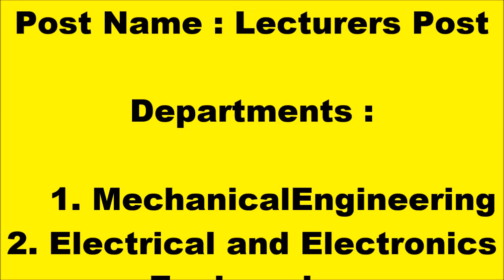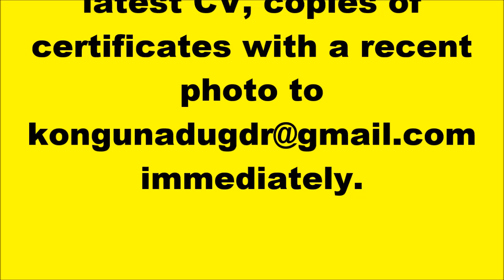பாலிடெக்னிக் கல்லூரியில் விரிவுரையாளர் பணி வேலை வேண்டுமா? நேர்முக தேர்வு மட்டுமே Miss பண்ணிடாதீங்க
Wanted Lecturers For Kongunadu Polytechnic College Recruitment – 2019

Postal Address :

Kongunadu Polytechnic College,
D.Gudalore, Karur Dt
And also ,
Melsathampoor,
Namakkal-637 203

How to Apply : Interested and eligible candidates are requested to send their latest CV, copies of certificates with a recent photo to immediately.